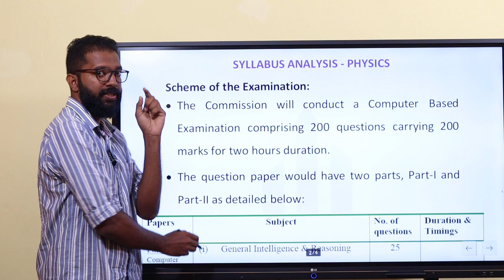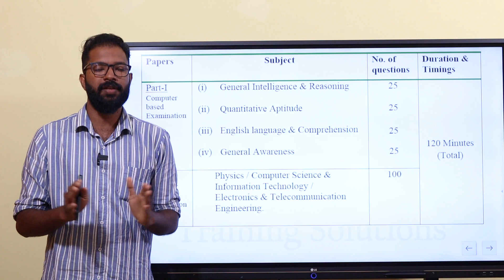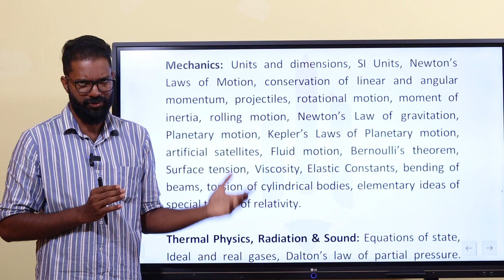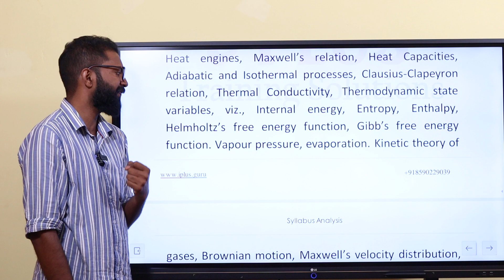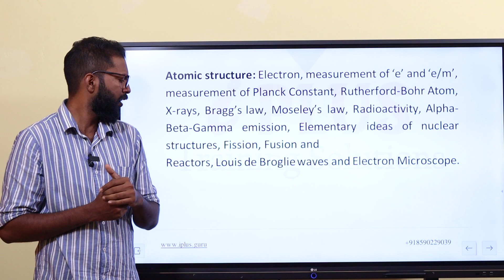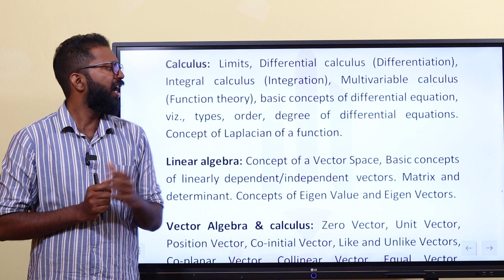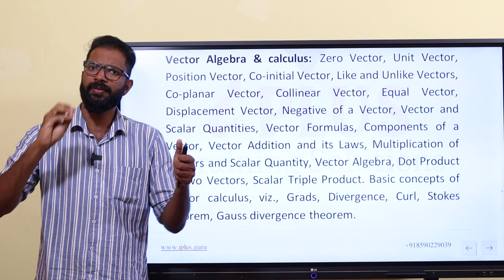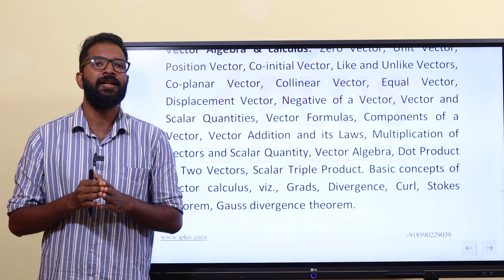IMD | Scientific Assistant | Physics | Syllabus Analysis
Webinar joining details will be shared on October 11, 2022, after 7:25 PM.

Meeting time: 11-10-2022, 7:30 PM

IMD Scientific Assistant Online Course